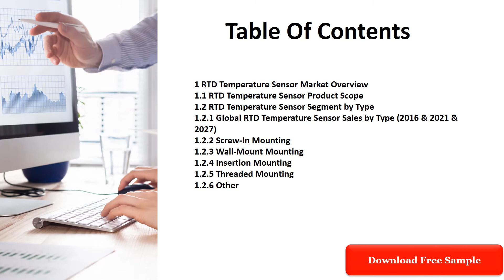RTD Temperature Sensor Sales Market Report 2021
The global RTD Temperature Sensor market is segmented by company, region (country), by Type, and by Application. Players, stakeholders, and other participants in the global RTD Temperature Sensor market will be able to gain the upper hand as they use the report as a powerful resource. The segmental analysis focuses on sales, revenue and forecast by region (country), by Type and by Application for the period 2016-2